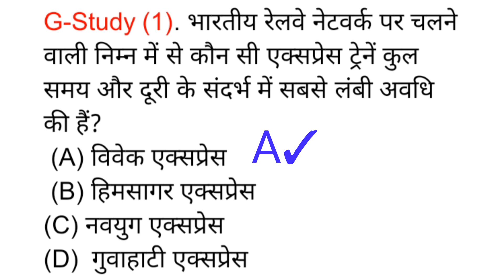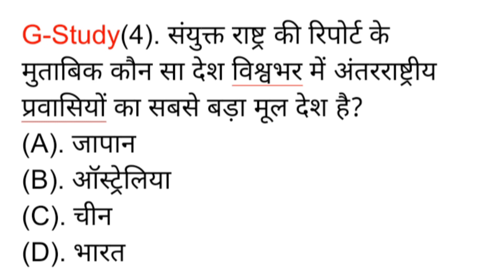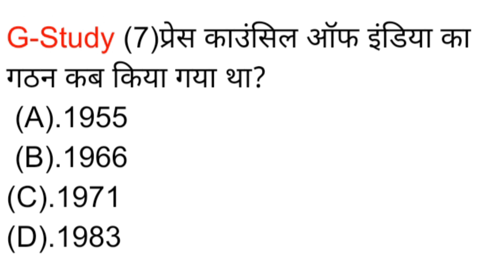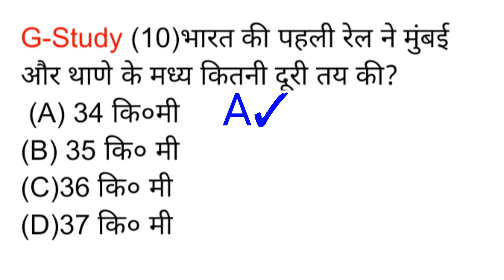Railway,SSC, NTPC,DMRC,exam me puche jaane wale Top 10 question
Hello dosto .

All railway exam ke liye ye yah question important hai,